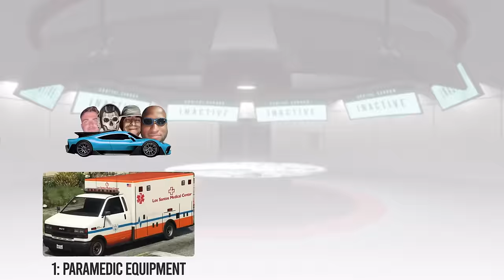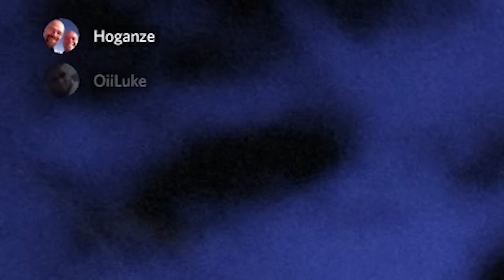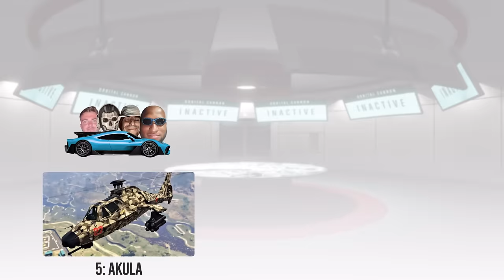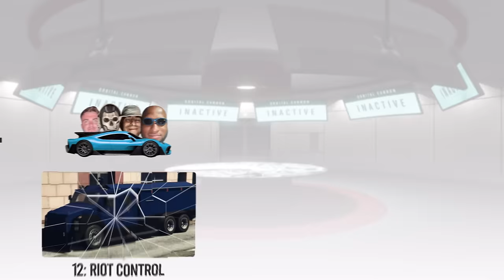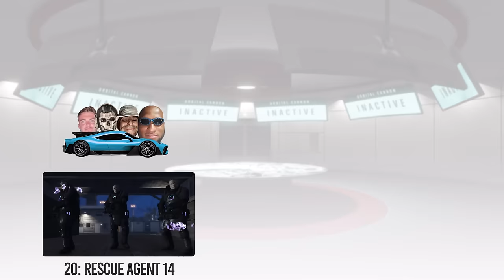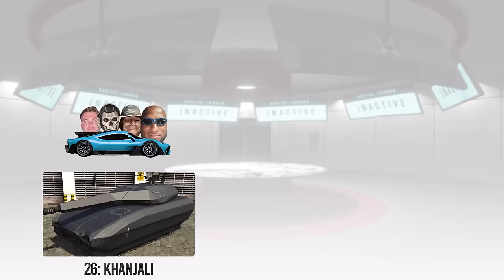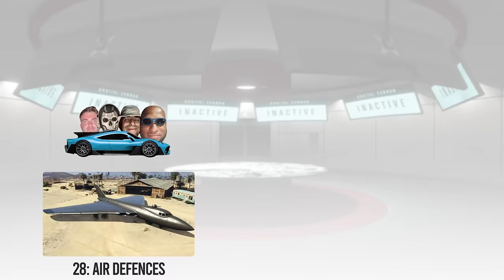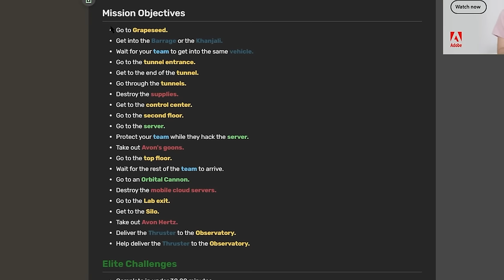Why only 0.01% of ALL GTA players have this trophy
0.01% of ALL players to have ever played GTA V have unlocked the criminal masterminds achievement. That's because what you have to do to earn it is stupidly insane & because of that it's super rare, the rarest in GTA V infact. I’m going to get it